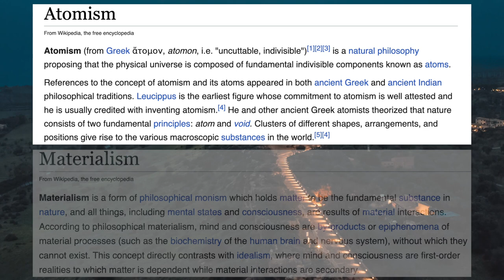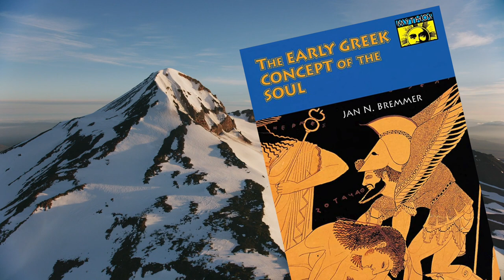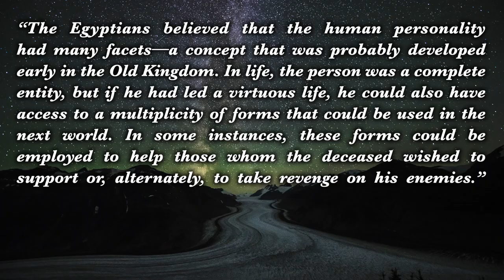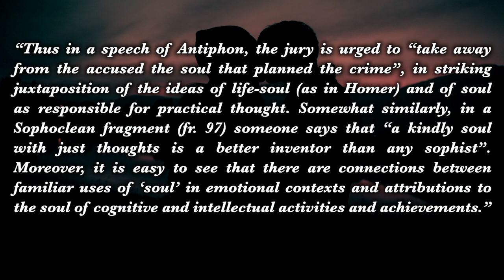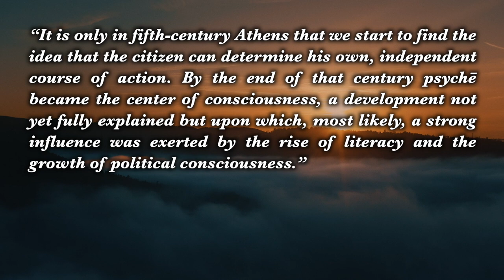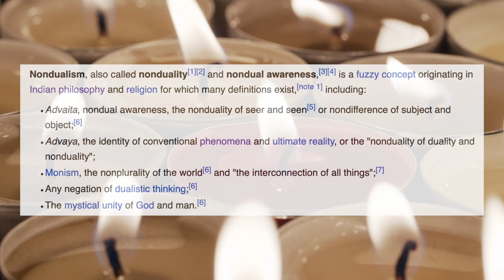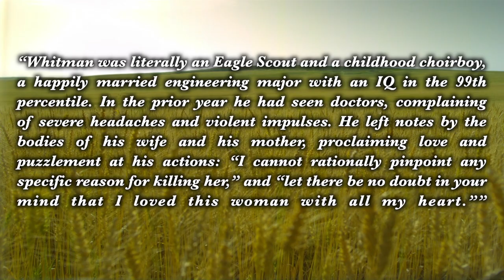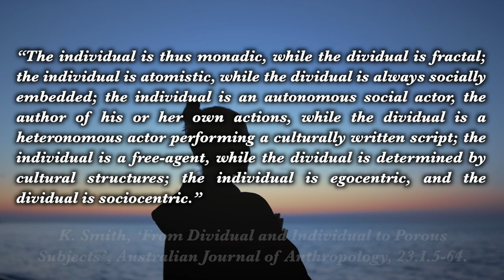Soul Dualism: Ancient Theories of Soul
The idea of a soul, or an immaterial spiritual essence at the core of every person, is one of the central ideas of many world religions and systems of philosophy. This video explores how different ancient cultures thought about the soul, and how ideas about the soul developed overtime and how they still influence modern society.

The Early Greek Concept of the Soul by Jan Bremmer
Heaven and Hell: A History of the Afterlife by Bart D. Ehrman
The Origins of Philosophy in Ancient Greece and Ancient India by Richard Seaford
Behave: The Biology of Humans at our Best and Worst by Robert M. Sapolsky
Religion and Magic in Ancient Egypt by Rosalie David

00:00 Introduction
03:02 Soul Dualism
07:36 Ancient Egyptian Views on Soul
11:46 The Psychē in the 5th Century
18:37 The Psychē in Homer
20:35 Individualism & the Soul
24:14 Transcending the Self with Nondualism
29:22 Behavioral Biology and the Problem of Individual Responsibility
34:09 Dividualism and Cultural Relativism
37:46 Outro